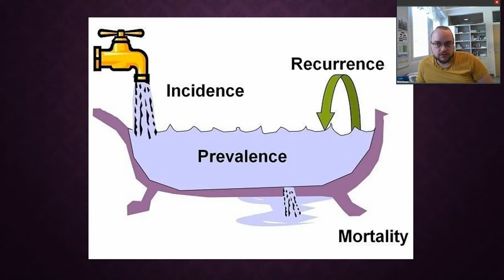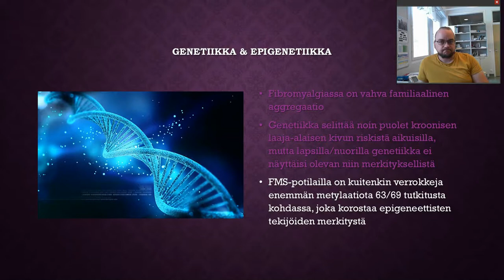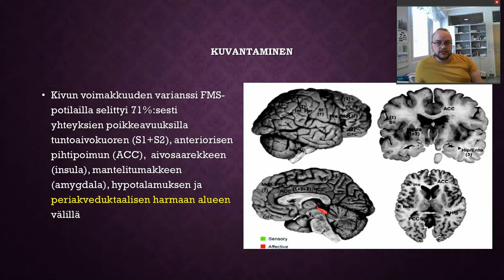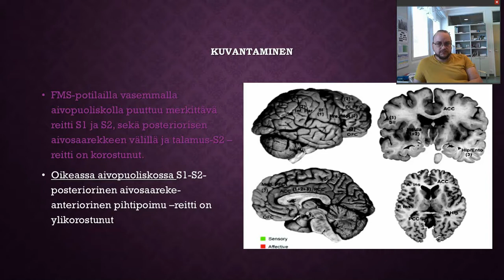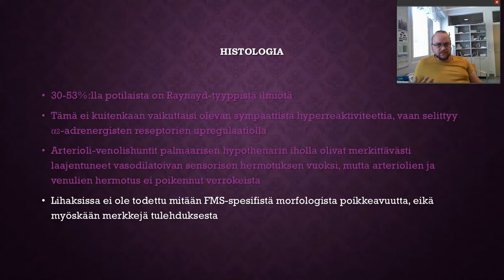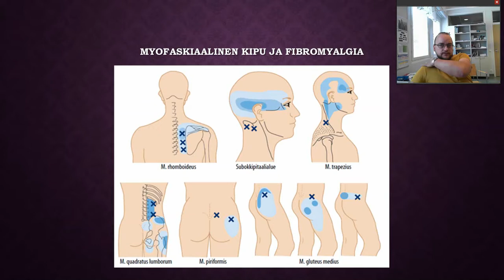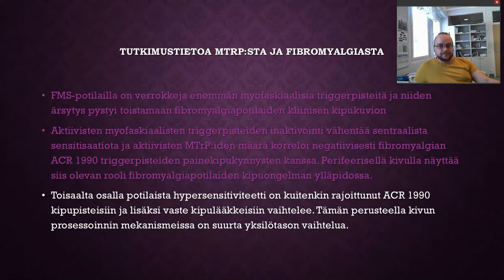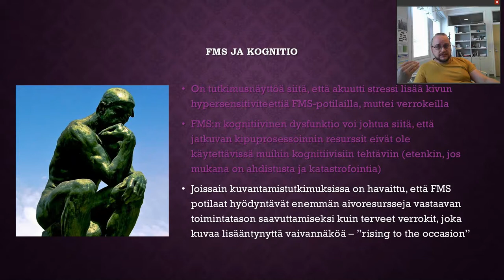Kivunhoitoa perusterveydenhuollolle - Fibromyalgia 2/3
Kivunhoitoa perusterveydenhuollolle -luentokokonaisuuden kolams osa, Fibromyalgia. Luento koostuu 3:sta osasta. Luento on kohdennettu perusterveydenhuollon lääkäreille, jotka työssään joutuvat pohtimaan kivunhoitoon liittyviä kysymyksiä.

1. osa käsittelee fibromyalgian diagnoosia
2. osa käy läpi fibromyalgian ajankohtaista tieteellistä tietoa patofysiologiasta
3. osa keskittyy enemmän kliinisiin asioihin